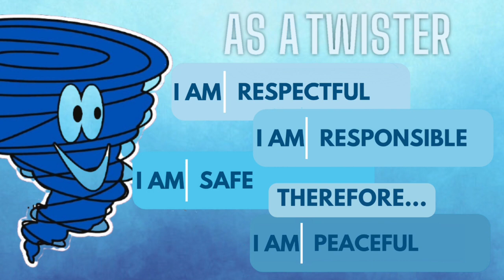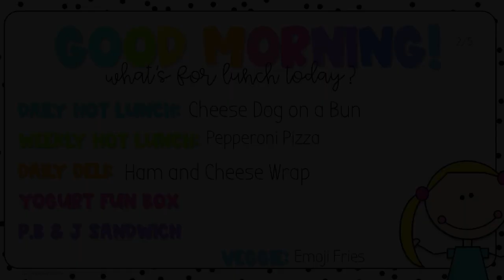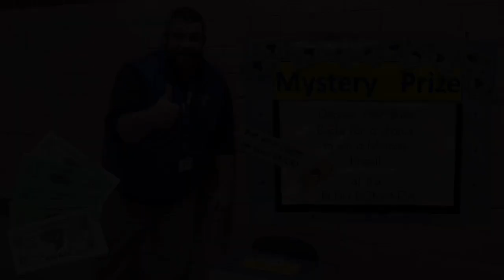2 5 24